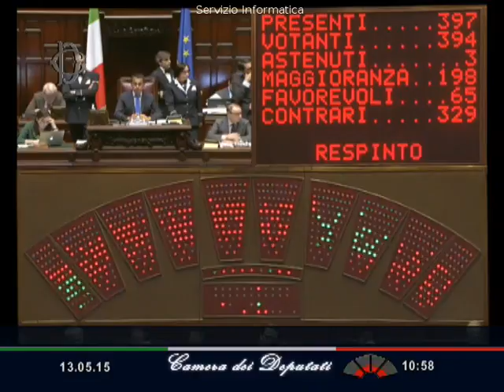2015-05-13 10:58:04 DI MAIO LUIGI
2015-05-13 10:58:04 DI MAIO LUIGI